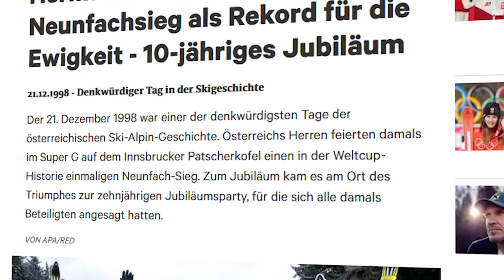Ski Austria - Glory Days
Hello folks this is my new video!! I am contributing this video for the Austrian Ski Federation (ÖSV). We are always supporting you and glory days are coming!
For my Ski Alpine fans, I hope you like it!
Lets go Austria! A Ski Alpine Nation!